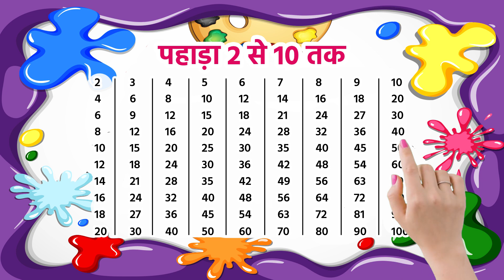2 से 10 तक पहाड़ा | Multiplication Table 2-10 | Learn Multiplication Fast & Easy | 32